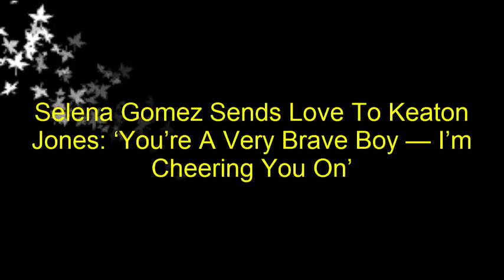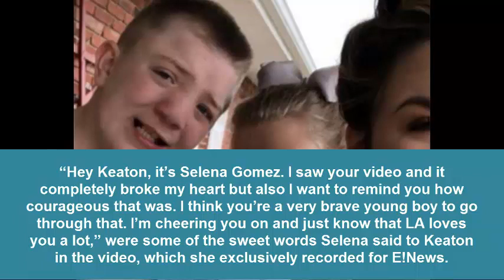Selena Gomez Sends Love To Keaton Jones: ‘You’re A Very Brave Boy — I’m Cheering You On’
Selena Gomez graciously shared a message of love and encouragement to Keaton Jones after seeing his sad video about bullying. Find out the sweet things she said here.